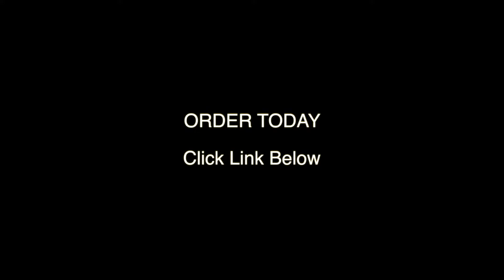Death Smiles Challenge Coin Series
This is CoinsForAnything.com's exclusive death smiles military challenge coin series.  The for each branch for example the Marines' says "Death Smiles at Everyone, The Marines Smile Back".